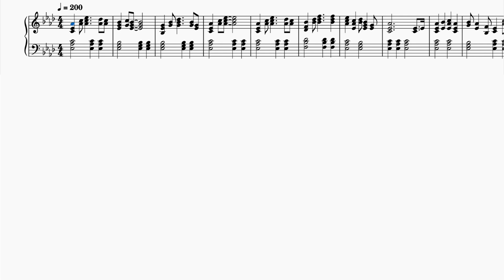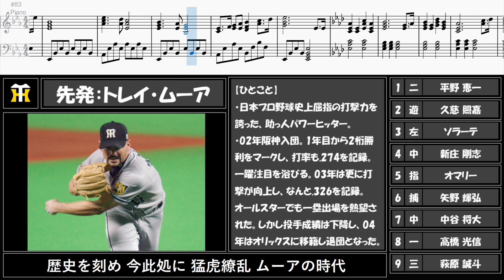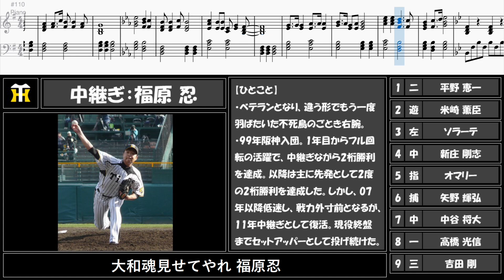【応援歌メドレー】隠れ名曲CD（関東）版多めなノンストップコールなし阪神1-9！【視聴者リクエスト第158弾】【ピアノ】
今回はリクエスト158弾です。

渋めの阪神メドレーです。
なぜか2連続阪神…！笑

1（二）平野恵一（白球捕らえて）
2（遊）久慈照嘉（ヒラリと舞え照嘉）
3（左）ソラ－テ（強く高くボール飛ばせ）
4（中）新庄剛志（鍛えた腕に）
5（指）オマリー（打てよオマリー）
6（捕）矢野輝弘（勝ちに行くんだ）
7（右）中谷将大
8（一）高橋光信（誰よりも強く）
9（三）萩原誠斗（駆けのぼれ空へ）
（打）福留孝介（唸るスイング）
（走）米崎薫臣（ガッツ！米崎）
（走）吉田剛（決めろよ吉田）
（先）ムーア（歴史を刻め）
（中）福原忍（天に反り立ち）
（抑）葛西稔（カッ　カッ　葛西）
監督：吉田義男

【音源】
ピアノ：MuseScore3

リクエストは現在休止中です。 ※この動画で扱っている内容は、誹謗中傷を目的としておりません。